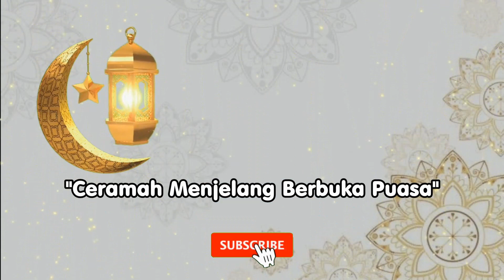Ceramah Menjelang Berbuka Puasa || Abdul Ajid, S.Th.I || MABIT SMP Permata Insani 2021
Ceramah menjelang berbuka puasa dalam rangka acara Malam Bina Iman dan Taqwa (MABIT) SMP Permata Insani Islamic School Tahun 2021 yang merupakan kegiatan rutin setiap tahun di bulan Ramadhan.